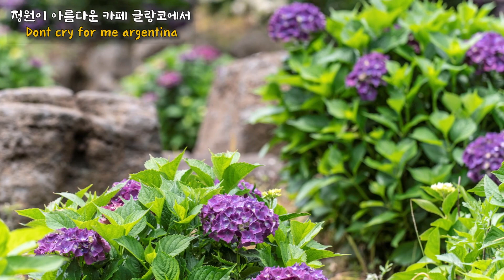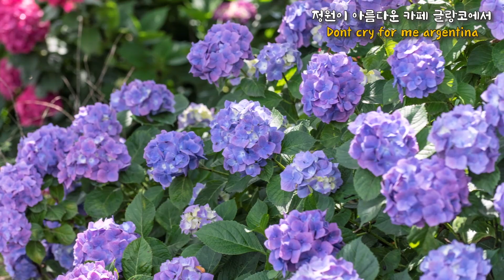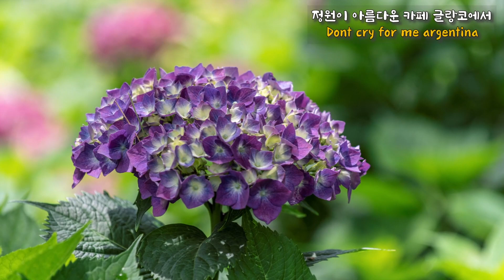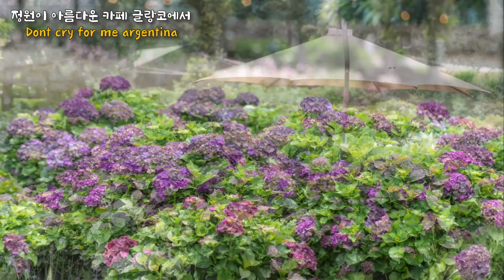정원이 아름다운 카페 글랑코에서